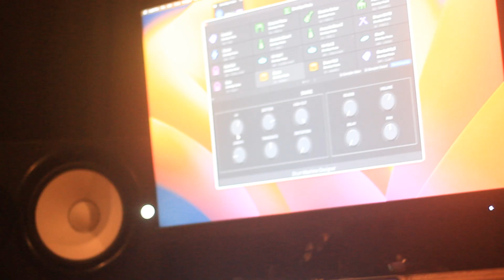Bad Decisions (Behind the Scenes)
A behind the scenes look at the recording process of Bad Decisions.